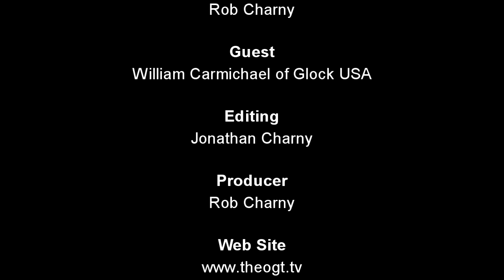TheOGT.TV Interviews William Carmichael of Glock USA